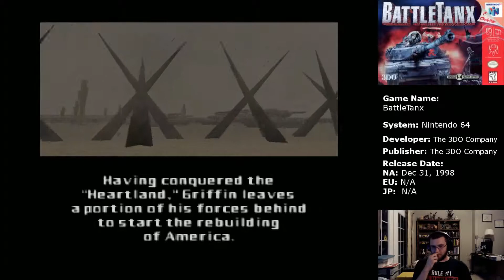Armageddon Highway (BattleTanx Let's Play #8)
Sorry for the bad mic audio. Didn't notice until after I recorded.

Having taken control of the "Heartland", Griffin and his forces continue west in search of the quarantine zone. Standing in his way next is the "Armageddon Highway" which is controlled by a trio of gangs, The Mech Maniacs, Charlie Company, and the Nuclear Knights.

I livestream sometimes!